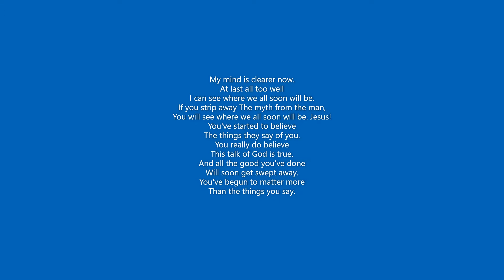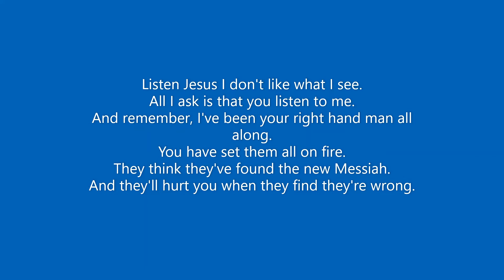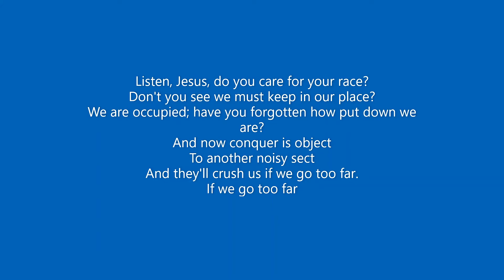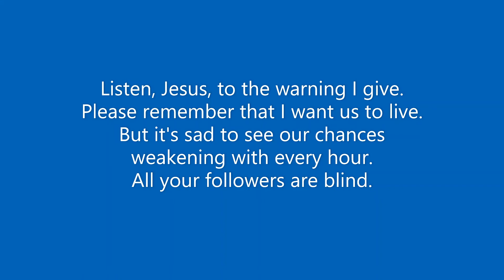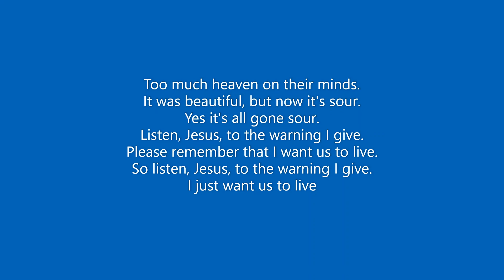Heaven On Their Minds Lyric Video